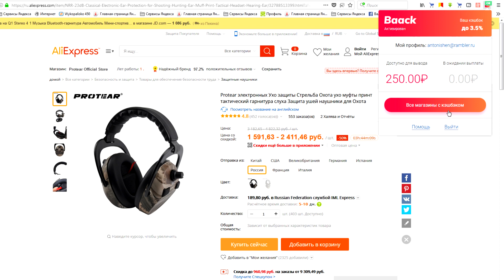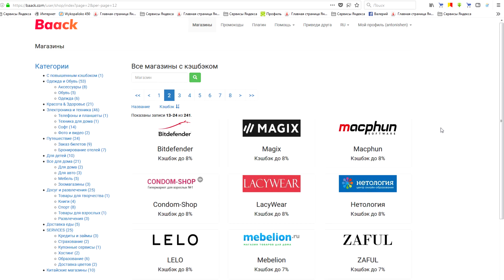10 крутых товаров для выживания с алиэкспресс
Предлагаю к ознакомлению подборку тактических товаров которые вам обязательно понравятся. Все вещи из этого видео я нашел на сайте AliExpress. Алиэкспресс - это всемирно известная торговая площадка, где можно найти много уникальных вещей. И еще, на всякий случай я оставил ссылки на проверенных продавцов. Пользуйтесь на здоровье!

Товары из этого видео:
1 Мультифункциональный набор 10 предметов, которые делятся еще на 20 предметов